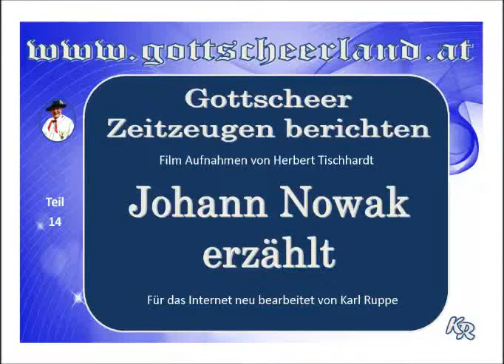Gottscheer Zeitzeugen 14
Johann Nowak erzählt